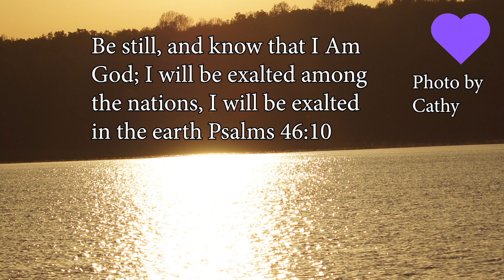Bucket Brigade Spread The Love Of Gardening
Buckets are a great way to garden and a great way to share gardening.
 All my son's have gardened in the past and just are not set and ready to garden at their homes. So I am helping them get back into growing on a small scale.
 Though I must confess I do have another motive. I want to save pepper seeds and the recommended spacing on saving seeds is over one thousand feet. I do not have that spacing available on my farm. So I will have the boys and their family raise some different varieties do I can count on the seeds being uncrosses.
 The Kids loved to help and I had a great time doing it.

God bless.